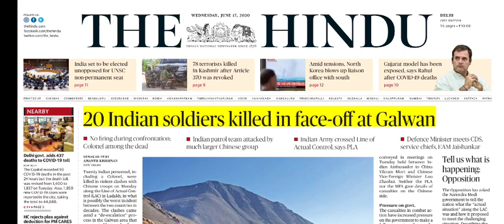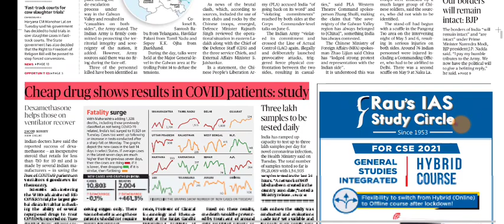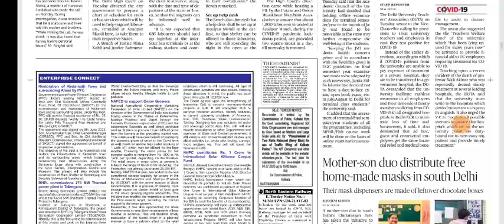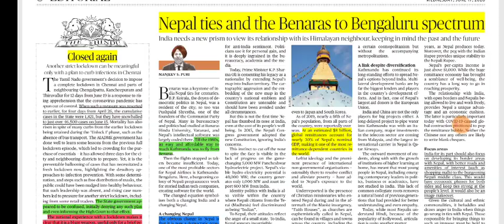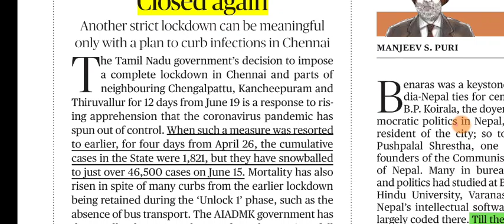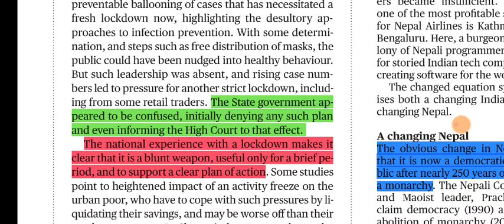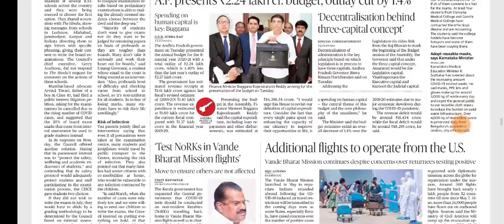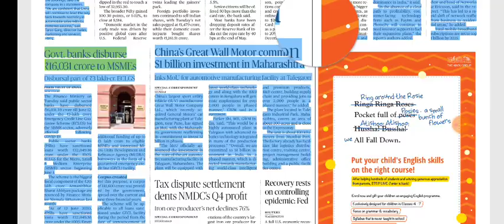17 June 2020 The Hindu Editorial Analysis | Editorials Simplified | Ayushi Joshi | Achieve IAS